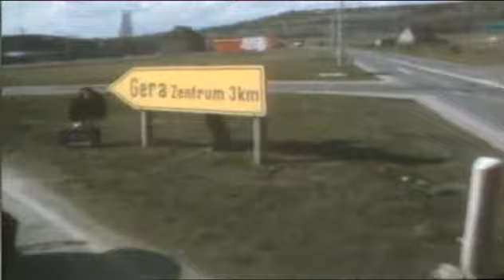Schlager und Rock im DDR Fernsehen (1)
Zusammenschnitte aus der Jugendsendung 'Rund', die unter Einfluss der FDJ von 1973 bis 1988 in der DDR ausgestrahlt wurde, mit:

1. Puhdys - Wo ist das Licht (1973)

2. Frank Schöbel - Nur wer das Feuer kennt (1973)

3. Zsuzsa Koncz - Ohne Dich & Hé, Mama (1974)

4. Bergendy - Ötödik sebesség (1975)

5. Maryla Rodowicz - Mit der Stadt allein (1973)

6. Dida Dragan - Ihr Jahre (1973)

7. Renft - Ermutigung & Zwischen Liebe und Zorn (1974)